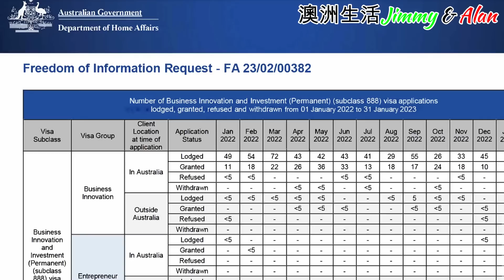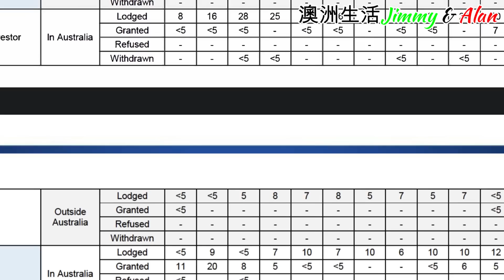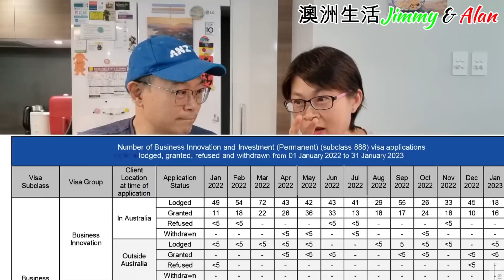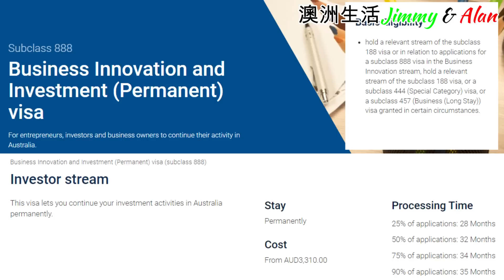【901】（字幕） 移民永居簽證有曙光喇! ｜香港人移民澳洲申請永居之路｜澳洲投資移民生活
AI 字幕

About us:
LinkTr.ee/JimmyAlan

4年前 移民澳洲188B, 無請顧問公司 DIY申請, 如今已身在澳洲生活。有見近期許多朋友考慮移民,所以把移民經驗分享在YouTube上,希望幫到想移民的朋友。